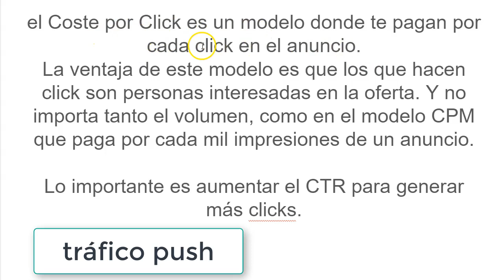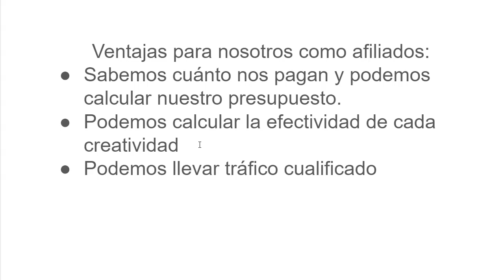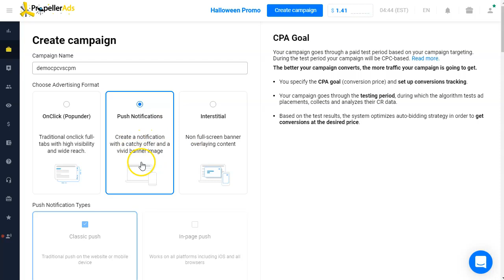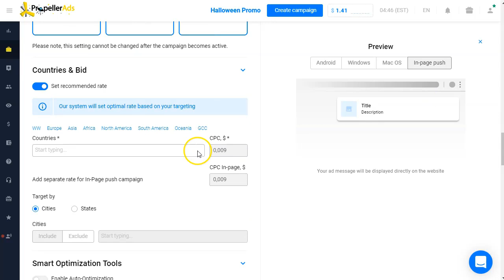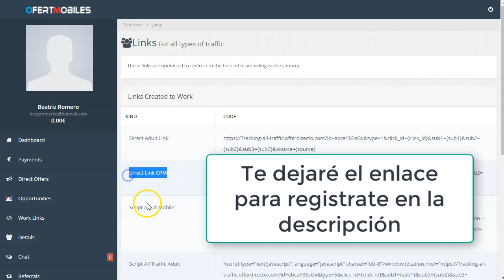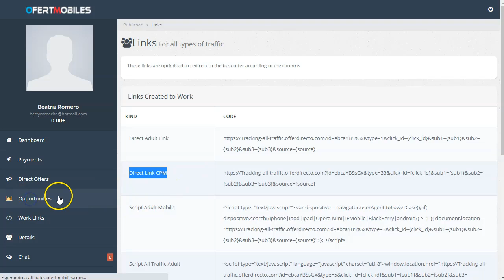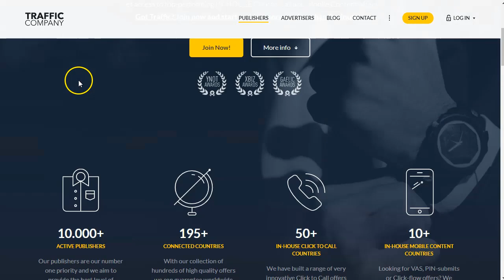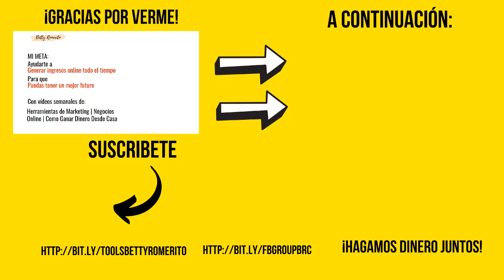Gana dinero con CPA Marketing y PropellerAds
Este es un video un poco técnico. Pero es importante que comprendas totalmente los conceptos como CPA y CPM.
Sobre todo si vas a comprar tráfico y sobre todo si ese tráfico no es de las fuentes más comunes como Facebook Ads o Google Ads.
En este video hablaremos un poco de Notificaciones Push como fuente de tráfico y de la casa PropellerAds como red de tráfico.

Enlaces presentados en el video:
👉 PropellerAds (te la doy gratis cuando estés en systeme.io)

Pon atención al video porque a partir de la segunda parte veremos un par de redes de CPA que tienen ofertas interesantes en el modelo CPA y CPM.

Esto es lo que encontrarás en este video:
La diferencia entre modelos de pago CPA y CPM de las distintas fuentes de tráfico y cómo puedes aplicar esos modelos a las ofertas CPA con propellerads y con un par de redes de CPA.
Toma nota de cómo se puede generar ingresos con estos modelos de tráfico y los smartlinks.

Saludos
Betty Romerito

★★⚠️IMPORTANTE ⚠️★★